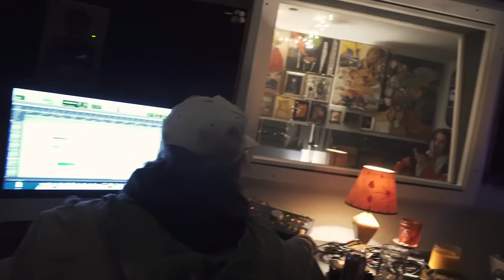Behind The Soundtrack of Etnies' "Album"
Etnies' Album reimagines the accepted norm of soundtracking a full-length. Made up largely of specially composed music, the video features a notably skate-centric line-up of artists—Mike Watt, Mario Rubalcaba, Leo Romero, Paulo Diaz, and more, collaborated with Mike Manzoori on the score that has completely shifted the tired standard of licensing music for skate videos. We hung out with Director of Music, Noel Paris, at his Bionic Ear studio to see history in the making.